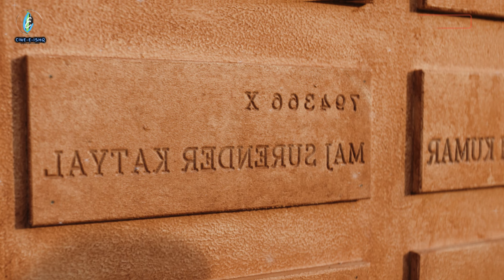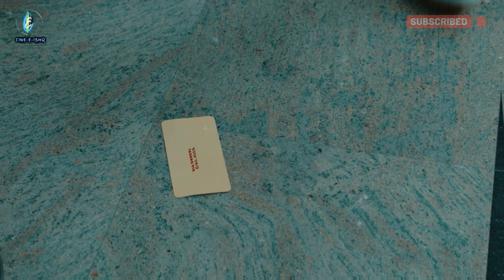২ দেশের প্রধানমন্ত্রীকে বাঁচাতে ১ যোদ্ধার দুঃসাহসিক অভিযান | New Action মুভি সম্পূর্ণ বাংলায়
২ দেশের প্রধানমন্ত্রীকে বাঁচাতে ১ যোদ্ধার দুঃসাহসিক অভিযান | New Action/Thriller মুভি Yodha (2024) সম্পূর্ণ বাংলায়
Movie Name:- Yodha (2024)
Movie region:- Bollywood
IMDB:- 6
Cast: Sidharth Malhotra, Raashii Khanna, Disha Patani, Sunny Hinduja

প্রিয় দর্শক, সিনে ইশক চ্যানেলে আপনাদের সবাইকে স্বাগতম. এখানে আমরা বিভিন্ন মুভিজ এবং ওয়েব সিরিজের  স্টোরি এক্সপ্লেন করে থাকি বাংলা ও হিন্দি ভাষায়. যদি আমাদের ভিডিও আপনাদের ভালো লেগে থাকে তাহলে লাইক, কমেন্ট ও শেয়ার করতে ভুলবেন না.
Welcome to Cine -e - Ishq channel dear viewers. Here we explain the stories of various movies and web series in Bengali and Hindi languages.

Yodha movie বাংলায়,
Yodha full movie,
Yodha সম্পূর্ণ movie বাংলায়,
Yodha full movie amazonprime,
Yodha
Yodha 2024
Yodha review
Yodha trailer
Yodha post credit scene
Yodha trailer hindi
Yodha scene
Yodha ending
Yodha explained in hindi
Yodha pitch meeting
Yodha pitch meeting reaction
Yodha full movie in hindi
web explained
Yodha explicacion
Yodha explained in bangla
Yodha explained in bengali
Yodha explosion
Yodha explanation
Yodha explained
Yodha extended trailer
Yodha exposition
Yodha extra scene
Yodha extra
Yodha story Bengali
Crime movie explained in Bengali
Yodha full explanation
Murder mystry movie explained in Bengali
Murder mystry series explained in Bengali
Murder mystry web series explained in Bengali
Suspense movie explained in Bengali
Suspense series explained in Bengali
Drama movie explained in Bengali
Drama series explained in Bengali
Suspense drama series explained in Bengali
Suspense drama movie explained in Bengali
Horror movie explained in Bengali
Horror series explained in Bengali
Tamil movie explained in Bengali,
Telegu movie explained in Bengali,
Malayalam movie explained in Bengali,
Hindi movie explained in Bengali,
Action movie explained in Bengali,
Hindi action movie explained in Bengali,
Sci fi movie explained in Bengali,
Adventure movie explained in Bengali,
Haunting Bangla
অচিরার গপ্প-সপ্প
The BongWood
South Recap BD
Cinema with Romana
cineseries central
Korean Movie Lovers
New Tamil movie 2024
New Telegu movie 2024
Yodha Movie Explain in Bengali
Yodha Movie Explained
Yodha Ending Explained In Bengali
Yodha Bengali Explanation
Yodha full movie
Yodha full movie hindi
yodha full movie sidharth malhotra